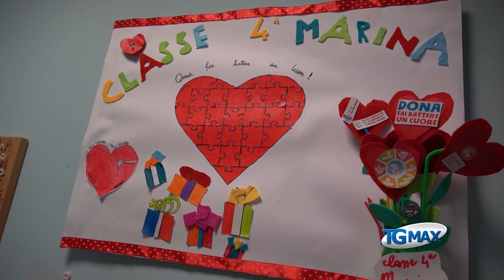Lanciano: i donatori di sangue non temono il Coronavirus, niente calo nella raccolta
Lanciano: i donatori di sangue non temono il Coronavirus, niente calo nella raccolta in tutta la provincia di Chieti.